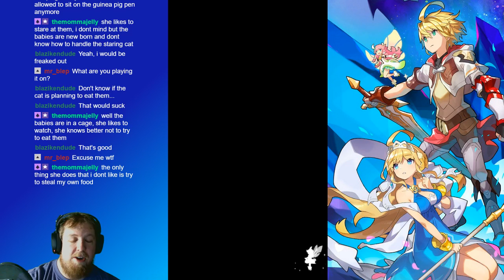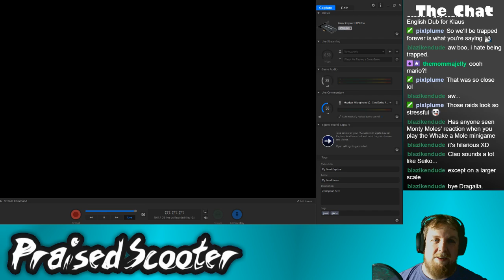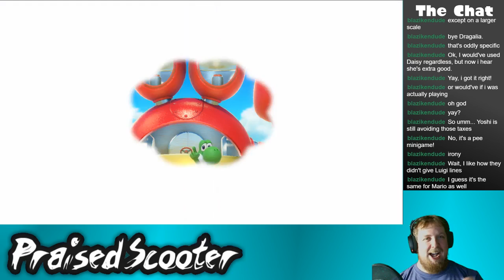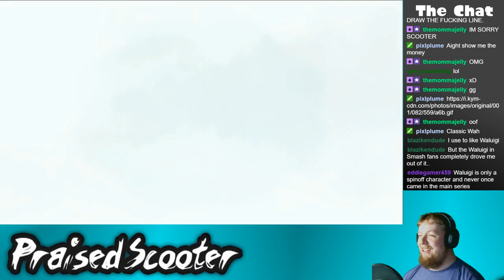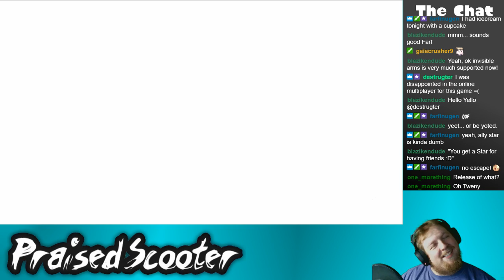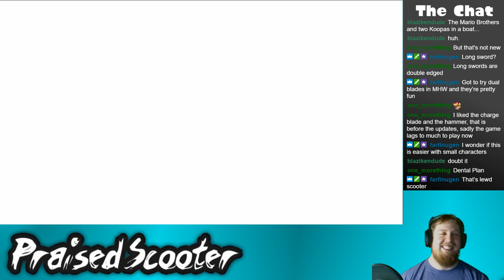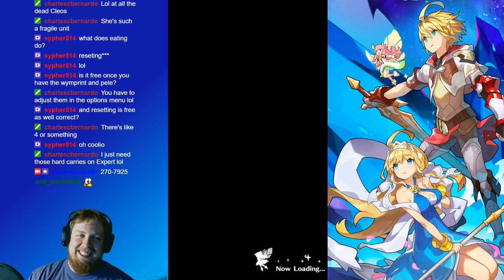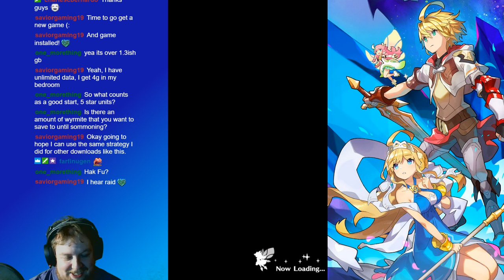Dragon's like parties, right? - 10/6/2018